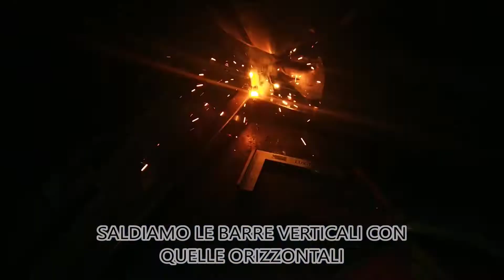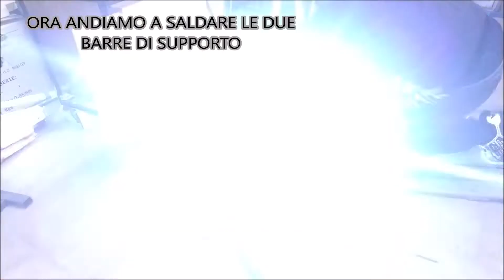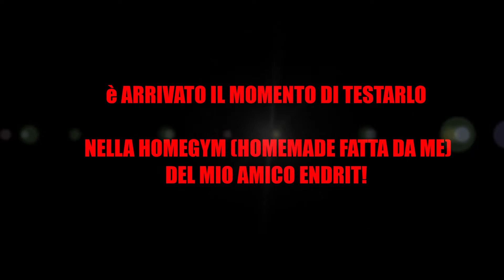HALF RACK SQUAT FAI DA TE PER HOMEGYM | HOMEMADE | DIY | EQUIPMENT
-Link per acquistare le forbici da potatura a batteria Blackstone bps 32
Valido per la categoria di tutte le forbici elettriche a batteria e forbici pneumatiche.
👇Link per acquistare il compressore Blackstone 24 litri

✔SE TI FA PIACERE AIUTAMI A FAR CRESCERE E MIGLIORARE IL CANALE CON UN PICCOLO CONTRIBUTO,GRAZIE MILLE